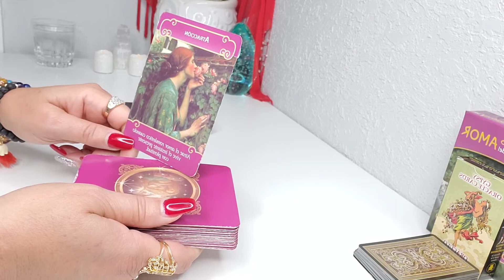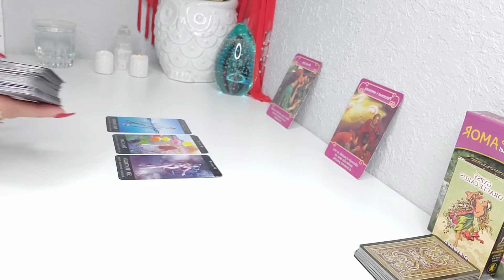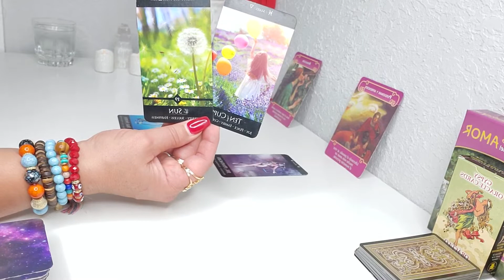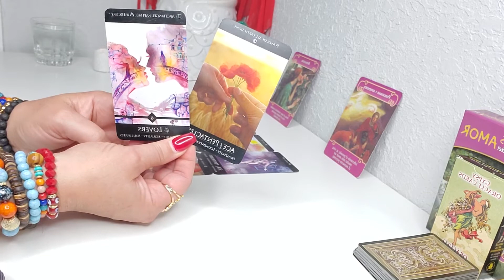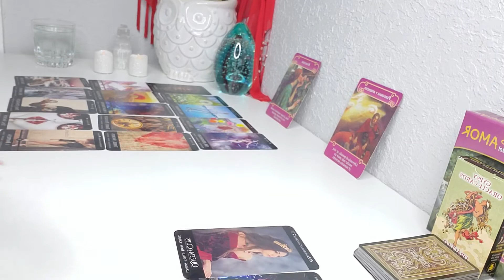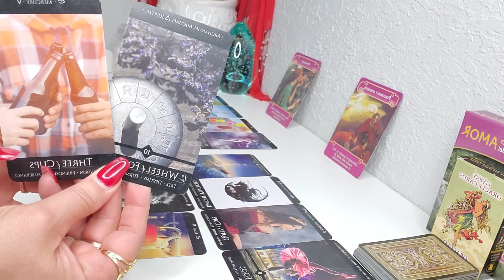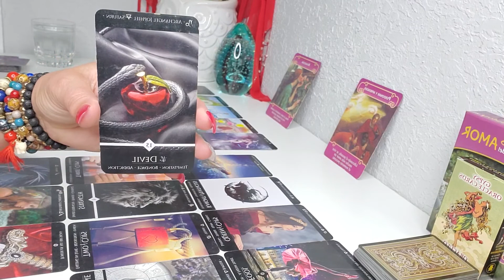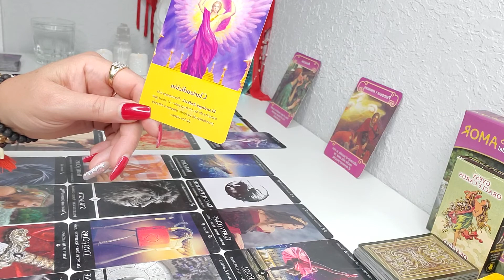♎ LIBRA!🔮 CONECCION QUE TE LLEVA AL EXITO!❤🔥❤